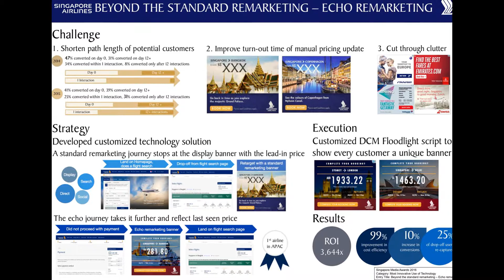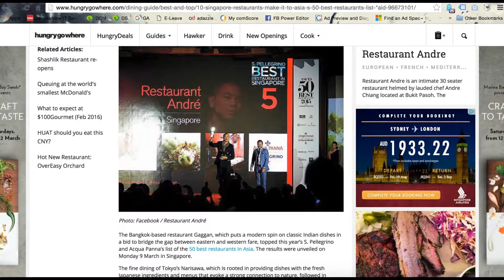Most Innovative Use Of Technology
Beyond the standard remarketing - Echo Remarking - Zenith Optimedia - Performics